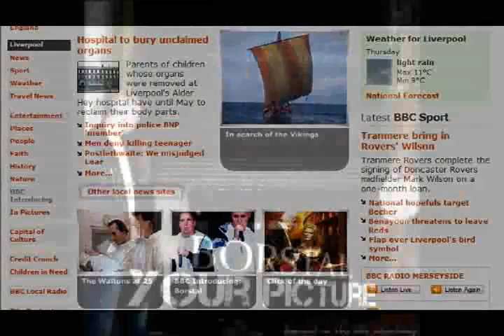Borstal - Only Us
new song only us